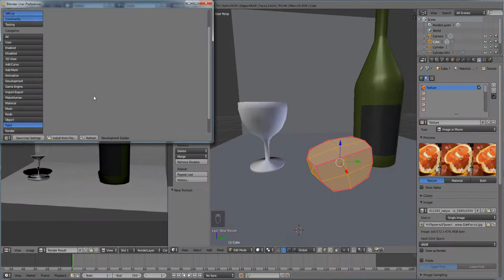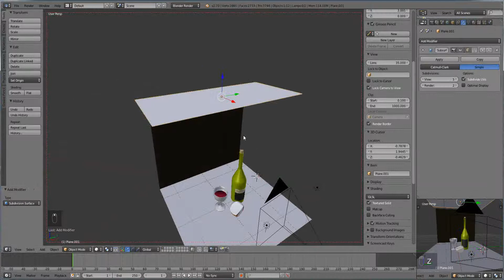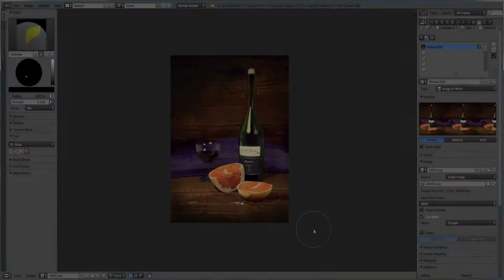Натюрморт в Блендер / Still life in Blender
Автор: Михаил Шаблин
Пример быстрого создания натюрморта